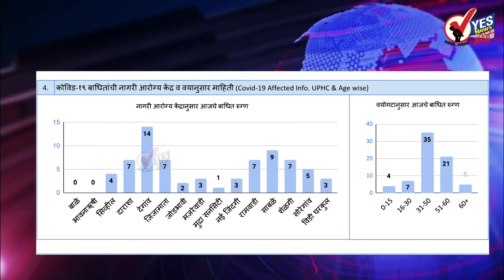सोलापूर शहर : आज प्राप्त २०५७ अहवालामध्ये ७२ जण पॉझिटिव्ह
५८ रुग्ण बरे झाल्यामुळे त्यांना घरी सोडले
आढळलेले ७२ रुग्ण पहा कोणत्या प्रभागातील आहे
बुधवार दि.९ फेब्रुवारी २०२२ महापालिकेच्या रिपोर्टनुसार
★Follow us, Share, Support★